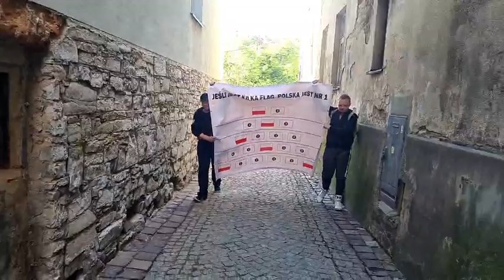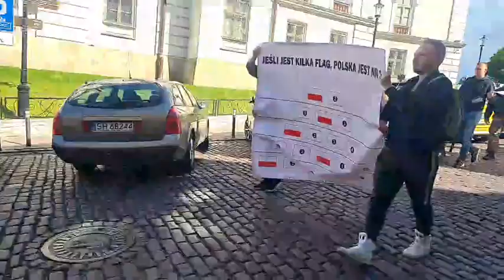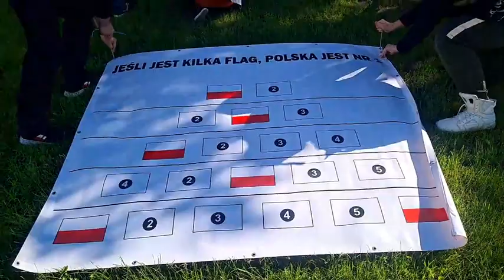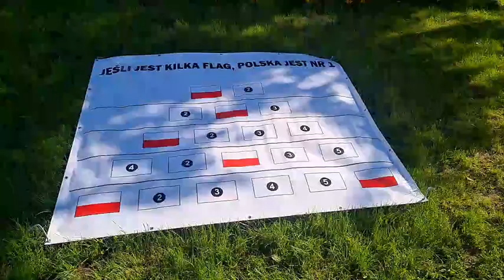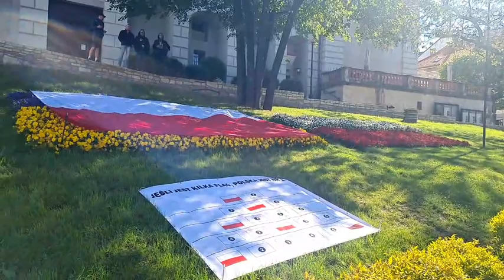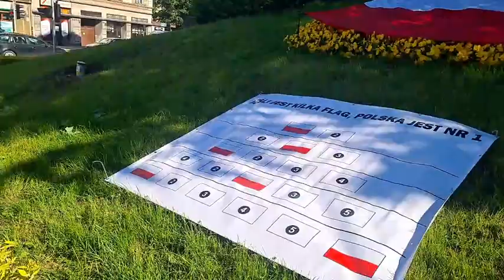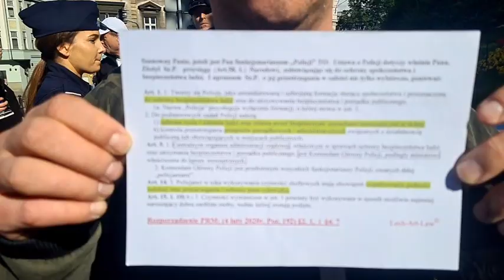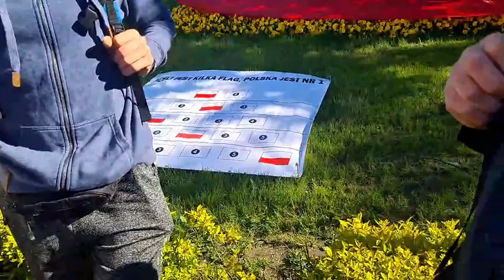Spontaniczna akcja "Protokół Flagowy" III. Bielsko-Biała nie odpuszcza. Red. Andrzej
Rebel24 - red. Andrzej Nacjonalista💪🏻🇵🇱

Spontaniczna akcja "Protokół Flagowy" III. Bielsko-Biała nie odpuszcza.